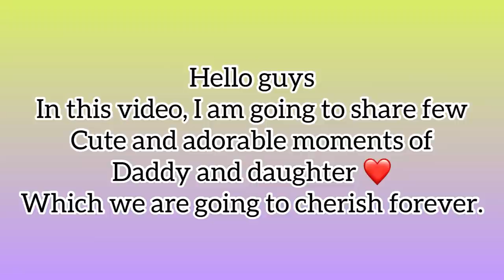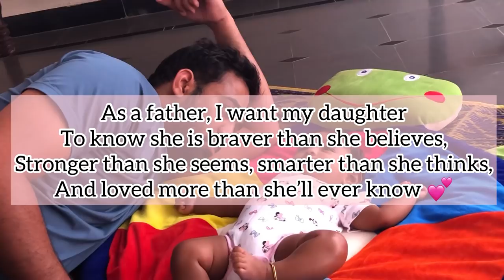Cute And Adorable Moments of Daddy & Daughter ❤️😘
Baby products:

Body lotion : Aveeno Baby Daily Moisturizing Lotion18 oz.

Baby shampoo : Aveeno Lightly Scented Baby Wash & Shampoo 8 oz.

Baby eczema cream: Aveeno Baby Eczema Care Moisturizing Cream with Colloidal Oatmeal, Dry Skin Lotion, Unscented and Paraben Free Moisturizer, 166 mL

Baby massage oil : Cetaphil Baby Moisturizing Oil With Organic Calendula, Sweet Almond Oil & Sunflower Oil, 13.5 Ounce

Diaper bag : Carter's Baby Go Diaper Bag, Navy Ticking Stripe

Nursing cloth : Motherly Nursing
Breastfeeding Cover Scarf Cloth- Breast Feeding Shawl (Gray/White Flower Print)

Feeding pillow : MomToBe Cotton Fabric Feeding/Nursing Pillow- HD Foam, Blue , Star Print

Pacifier: Philips Avent 75154 Mini Orthodontic Freeflow Soothers, Clear, Twin Pack

Baby bath tub : Fisher-Price Rinse 'n Grow Tub

Letter board : MOTIVATE BOX, Black PVC Wooden Framed with White Border 10 * 10 Inch Felt Letter Board with 128 Letters & Numbers (Wall Mount)

Feeding chair : Goyal's 5-in-1 Baby Booster Seat Cum Swing with Feeding Tray - Pink

Toys : WISHKEY Colorful Non Toxic BPA Free 10 Rattles and 3 Teethers Toys Set for Babies ,Infants